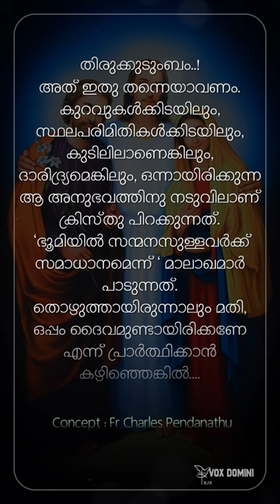കൊന്ത mariyan october frmathewspayyappillymcbs whatsappstatus romancatholic romancatholic reel